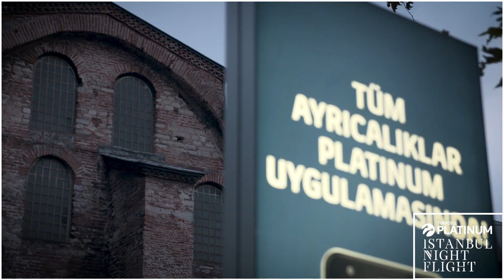Turkcell Platinum İstanbul Night Flight Karsu Dönmez Konseri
Turkcell Platinum İstanbul Night Flight konserlerine konuk olan Karsu Dönmez etkileyici performansıyla dinleyenleri büyüledi! 🎹